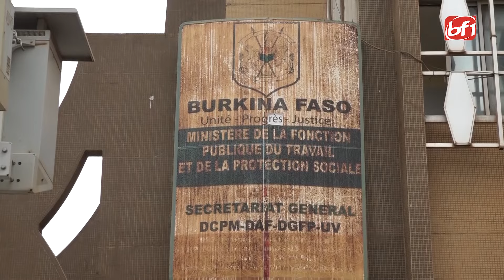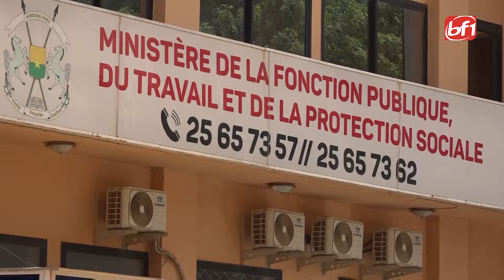Fonction publique Burkinabè : 740 demandes de disponibilité enregistrées en 2023